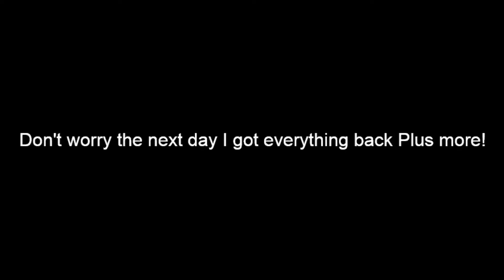I had a 88% Chance for a Rainbow Samurai Dragon and this happend.. (Pet Sim X)